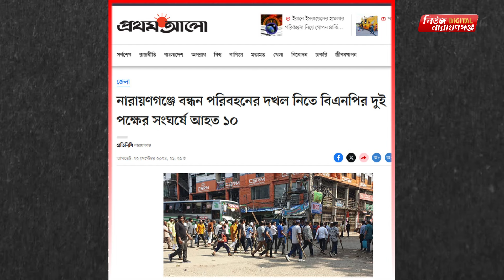হঠাৎ বিএনপির তোড়জোড়, আলোচনায় গিয়াসউদ্দিন| Narayanganj Bnp Leader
হঠাৎ বিএনপির তোড়জোড়, আলোচনায় গিয়াসউদ্দিন